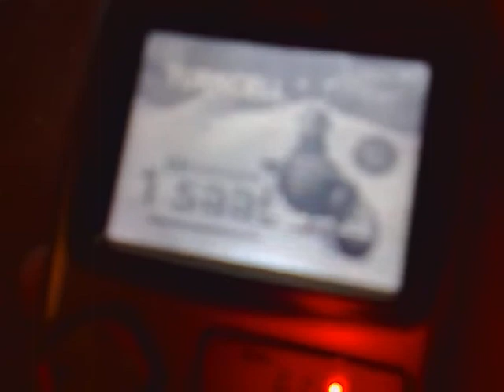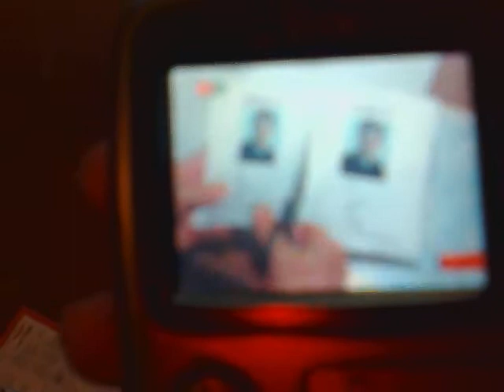Istanbul, NW Turkey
TV -UHF:
 - 6ch. - Show
 - 7 - Jetix
 - 7 - Fox
 - 8 - TRT 1
 - 9 - TRT 2
 - 10 - TRT 3
 - 11 - TRT 4
 - 12 - Kanal 7